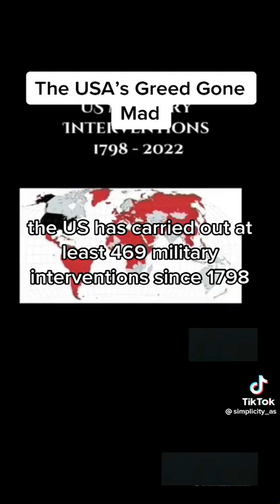Who controls the World?